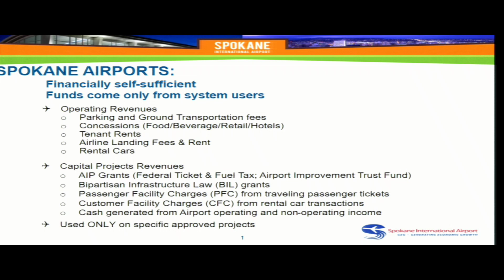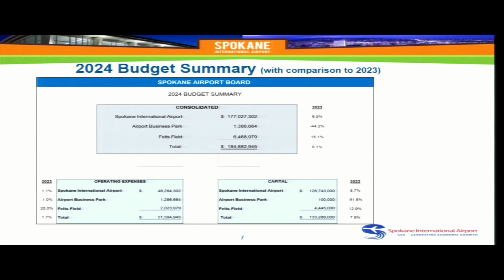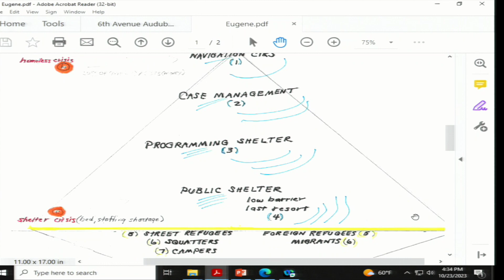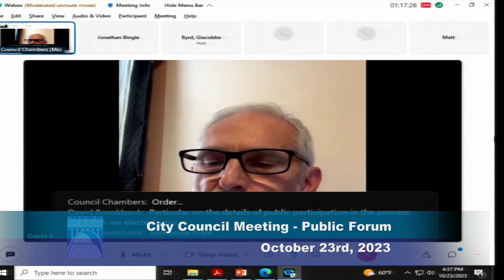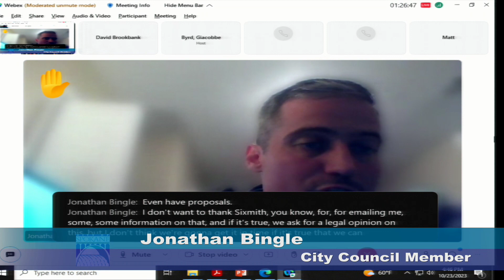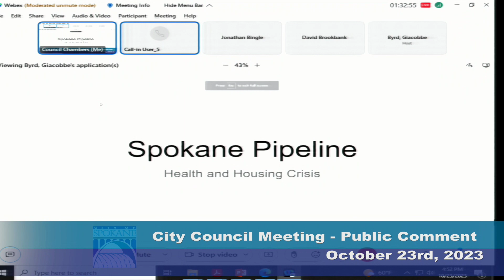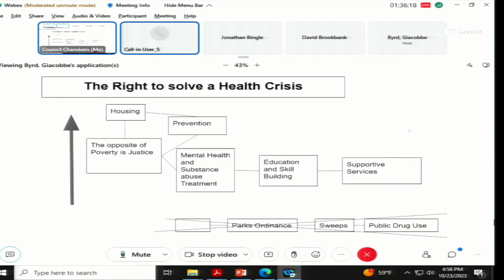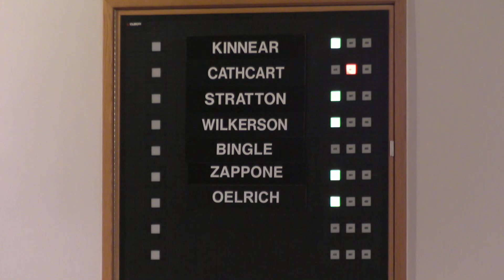October 10, 2023 Spokane City Council Briefing and Meeting